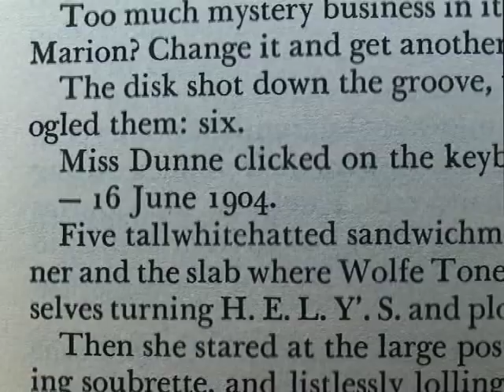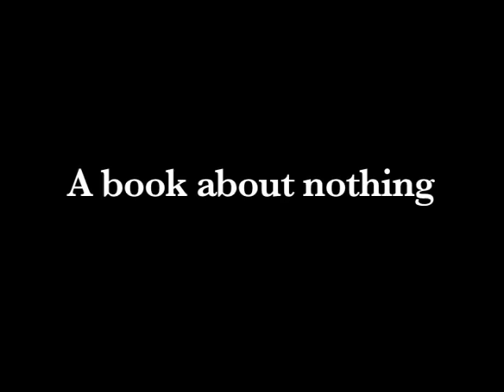Joyce to the World Video (James Joyce Video) Documentary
What makes James Joyce's Ulysses so compelling that it continues to attract devoted readers one hundred years after its publication? Joyce to the World explores the global phenomenon known as "Bloomsday" celebrated every year on June 16th, the day the novel takes place.

Celebrate the 100-year anniversary of this amazing tradition when Joyceans around the world open a book, raise a pint, and dress in costume in homage to their fictional heroes. With extensive biographical footage and commentary, viewers follow Joyce from his early life in Dublin to his later years of self-exile with his wife, Nora Barnacle.

Interviews with award-winning actors, writers and scholars including Brian Dennehy, Frank McCourt, Malachy McCourt, Fionnula Flanagan and Senator David Norris, bring audiences inside the artist's mind and explain why so many are drawn to his work. Die-hard fans and those just beginning their exploration of this acclaimed artist will find Joyce to the World a treasured resource for years to come.